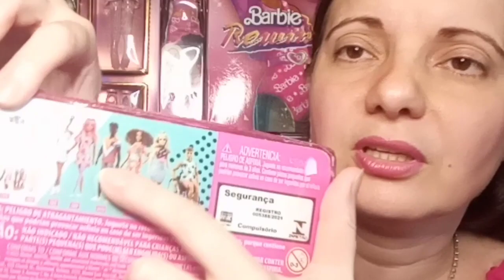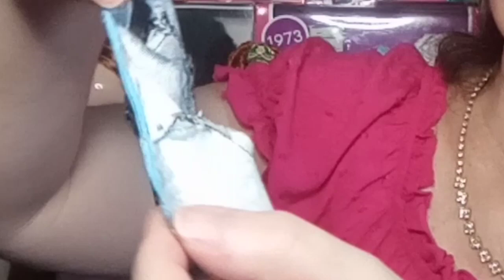🛌 Novidade! Ken Fashionistas 204, da coleção Barbie Fashionistas, que usa pijama?! [Unbox e Review]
Era só mais uma passadinha rapida na loja de brinquedos. Eu olhei, mas não vi o KenFashionistas 204, garoto em rosto lindo hispânico e coque samurai. Esse boneco da coleção Barbie Fashionistas é novidade. Afinal, ainda não apareceram as bonecas e bonecos dessa coleção, ou seja, ele veio perdido na caixa.

Eis o vídeo do unboxing e review do Fashionistas 204, lançado em 2022, garoto que tem um look pra lá de despojado a ponto de parecer estar de pijama. A camisa dele estampada dá um ar praiano, mas abaixo usa shorts com um detalhe em linha simulando um cordão na frente.

Curtiu ver todos os detalhes do FASHIONISTAS 204, boneco em corpinho broad que em muito lembra o Fashionsitas 13 e comparo no vídeo?! Espero que sim!

Photonovelas.blogspot.com
Photonovelas.blogspot.com